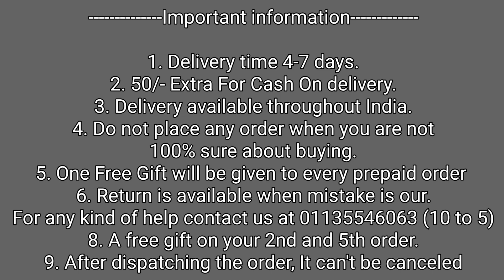Google Pixel 7a New Back Cover | Google Pixel 7a Premium Leather Back Cover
50/- extra on cash on delivery

1. Delivery time 4-7 days (maximum)
2. No extra delivery charges
3. Delivery available throughout the India, MAKE UNBOXING VIDEO ON EVERY PRODUCT.
4. Do not place any order when you are not 100% sure about buying
5. Return policy is available only when we mistakenly sent you the wrong item. 1st UNBOXING video will be required for return to be accepted.
6. You will get a mail of your tracking id if you have placed the order from the website.
8. We give guarantee on all of our products
9. A mobile speaker Grill Speaker is free with every prepaid order.

Bhupender & Tarun